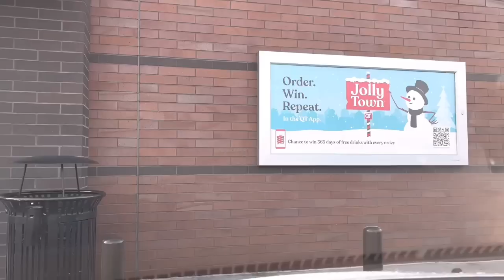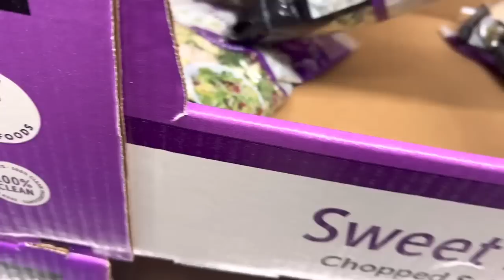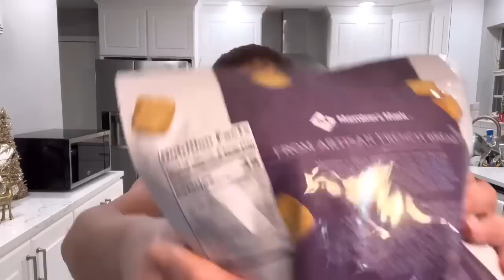‼️Mis Clientes me regalaron muy buenos regalos 🎁 Les cuento en donde pasaremos la NAVIDAD 🎄 Y MÁS